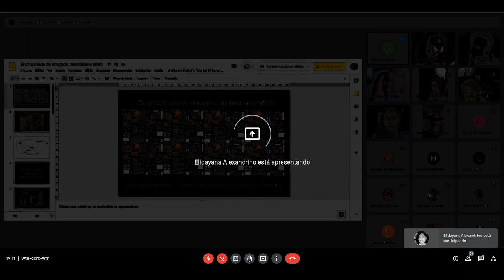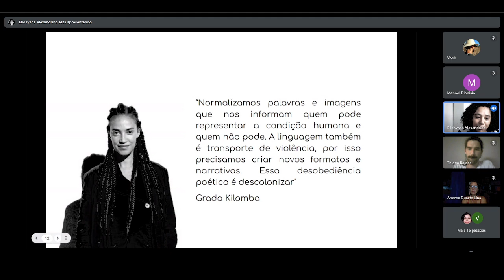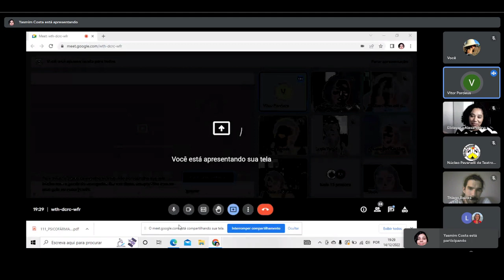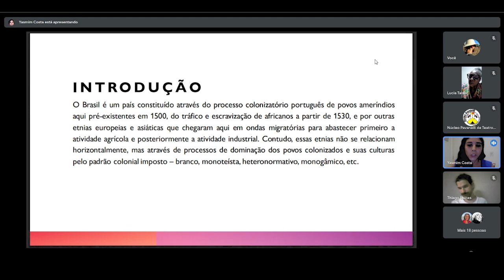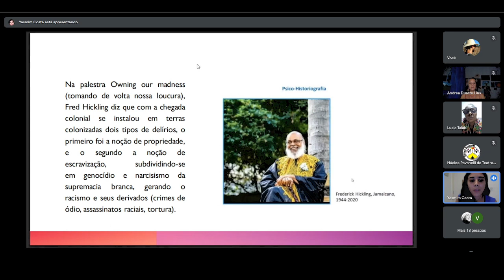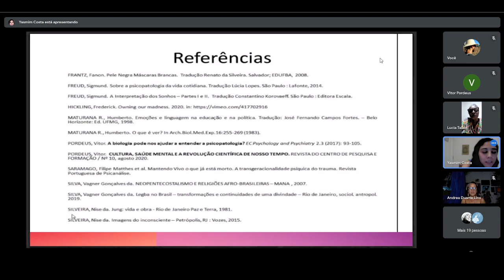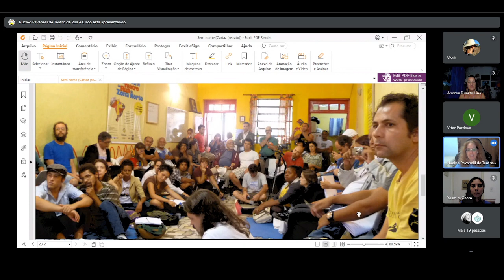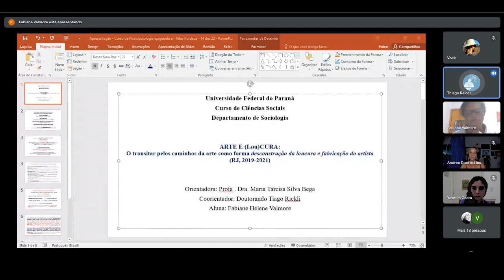Psicopatologia Epigenética: Autonomia Psicológica e Ação Cultural ( Teatro Clínica DyoNises 2022)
Fechamento do ano dos trabalhos do ano de 2022 com brilhantes contribuições da nova geração de artecientistas que estão desvendando os mistéorios da psicopatologia colonial no tempo presente.